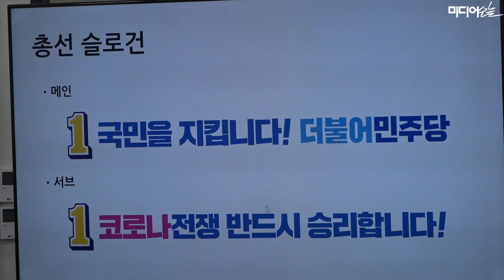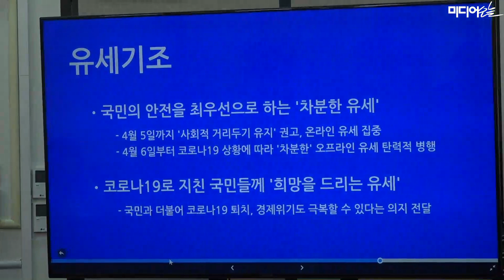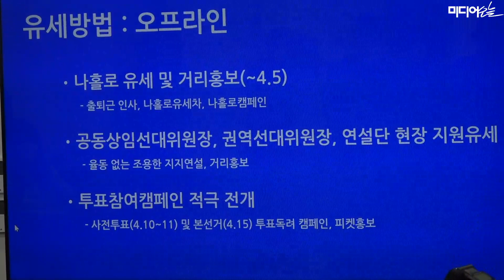민주당, 총선 오프라인 유세 '운동원 율동' 없앤다...“국민 안전 최우선, 차분한 유세”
더불어시민당과는 후보자 아닌 당직자 위주 공동 선거운동